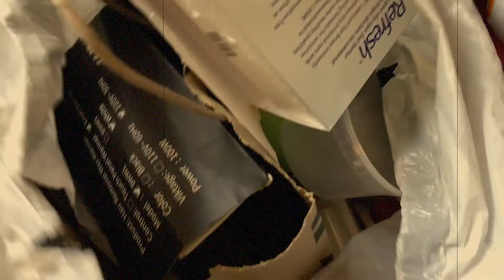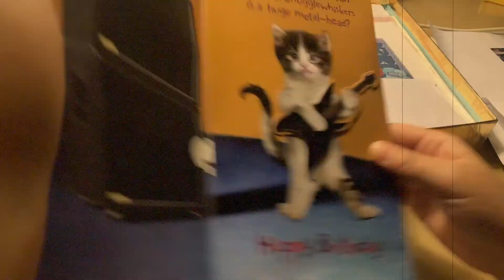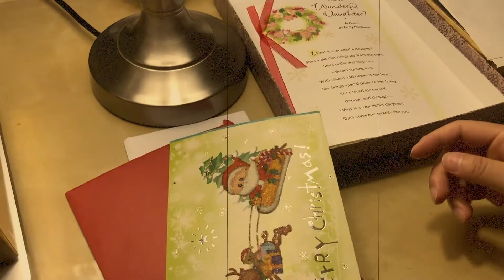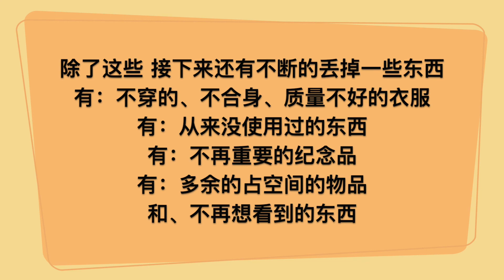一月，关于断舍离。